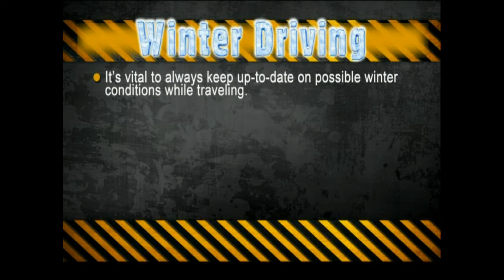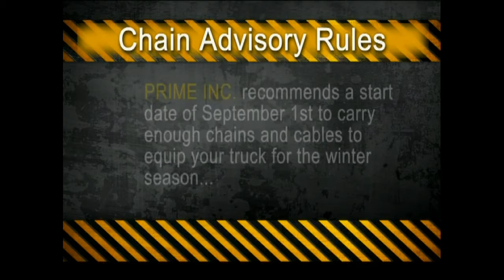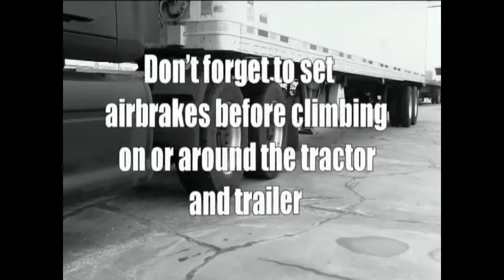Tire Chains and Cables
This video will explain the uses of tire chains and cables and how to use them.